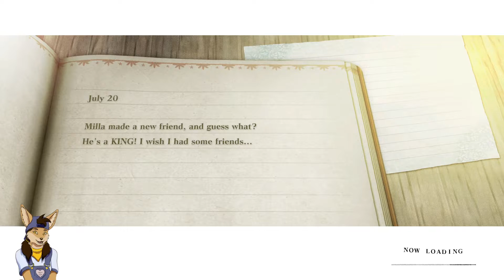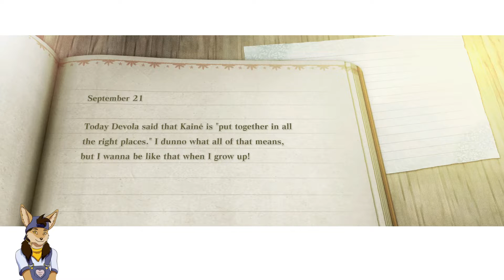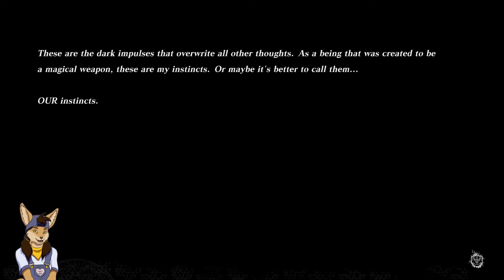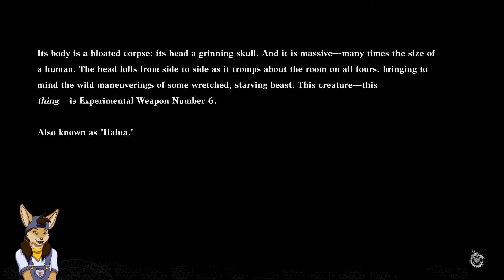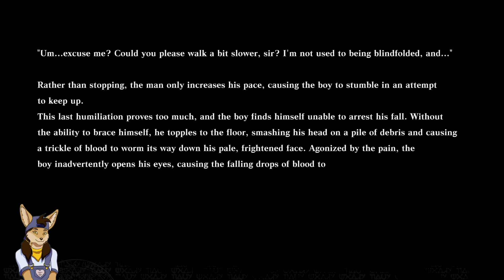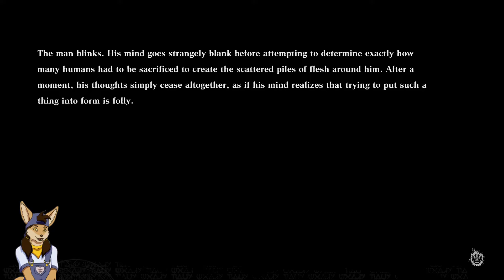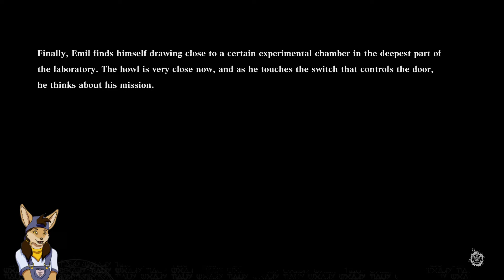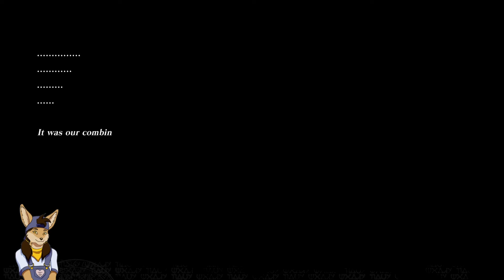Let's Play NieR: Replicant (Blind) (Part 16): Third attempt